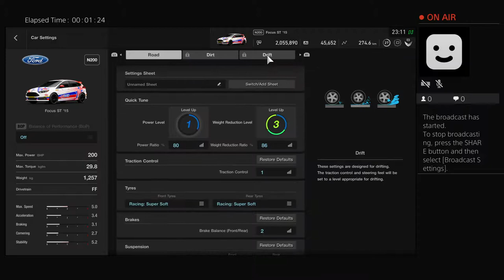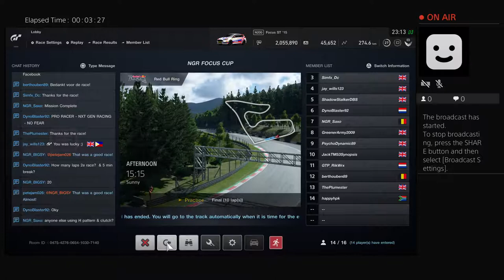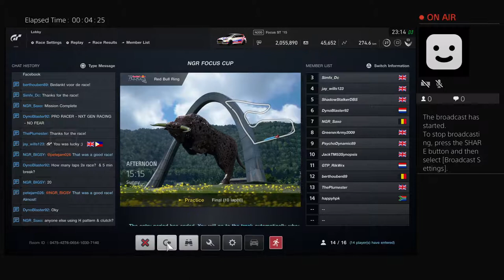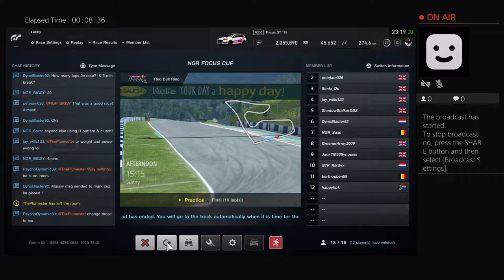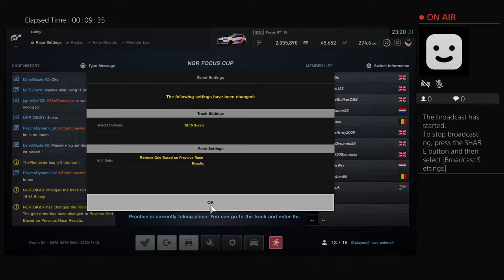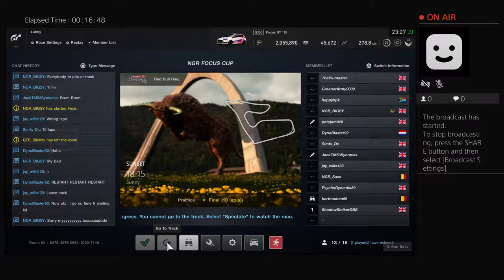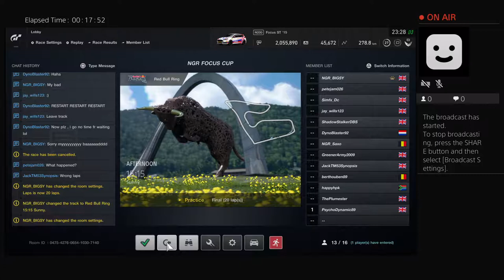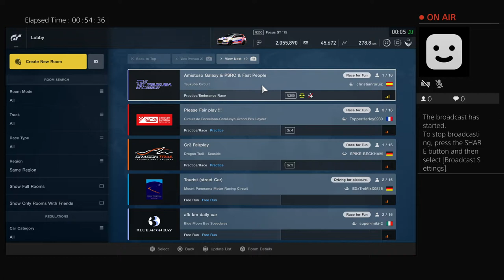happyhpk's Live PS4 Broadcast